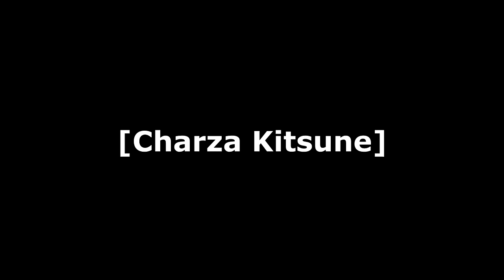Meanwhile At NormalBoots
Not even been 14 hours and ProJared lost his "Blue Checkmark"!